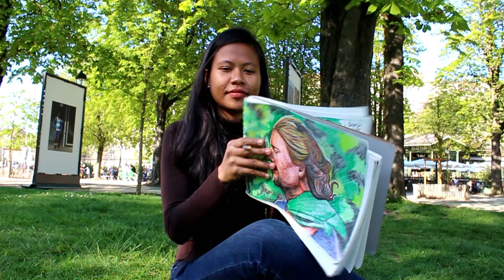Belajar bahasa Perancis. "PERKENALAN DIRI". (Introducing your Self). Bagian #3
Teman-teman bisa belajar untuk memperkenalkan diri dengan bahasa Perancis dari hal-hal sederhana. Misalnya saat ingin berkenalan dengan seorang perempuan atau laki-laki yang kamu sukai.
Seperti pada vidio ini. :)
Selamat belajar, dan selamat berkenalan.:)